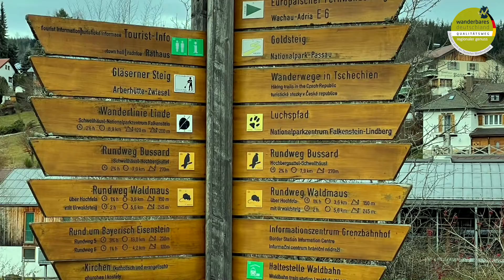Rundweg Bussard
Hoch zur Schmalzbach-Schwelle führt der Rundweg Bussard. Der im 19. Jahrhundert künstliche angelegte Stausee ist das Ziel des 8 Kilometer langen Rundweges, der auch mit regionaler Schmankerlküche in den Nationalpark Bayerischer Wald lockt.